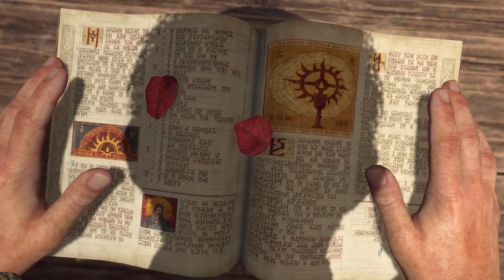Diablo IV odc 1